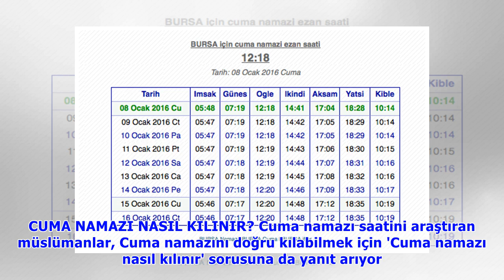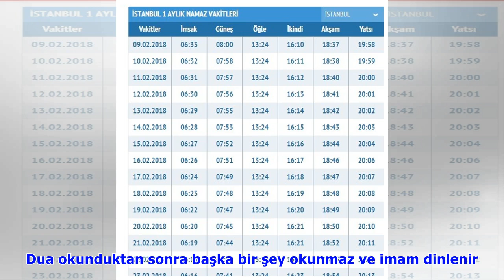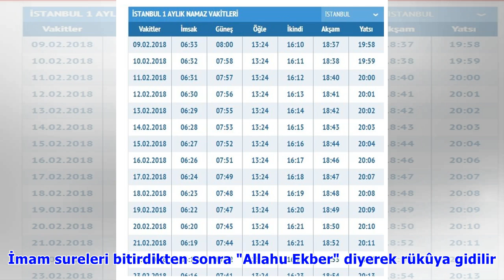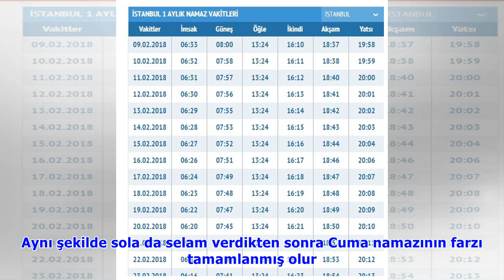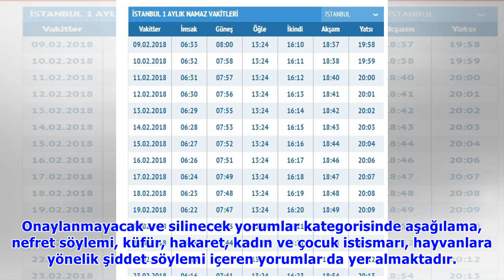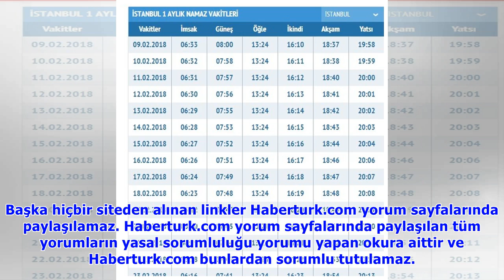Bursa'da Cuma namazı saat kaçta?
Müslümanların bayramı olarak kabul edilen Cuma Namazı, her cuma öğle namazı saatinde vuku buluyor. Hicretin birinci asrından bu yana İslam aleminde büyük bir ihtimamla eda edilen Cuma namazı Bursa'da .